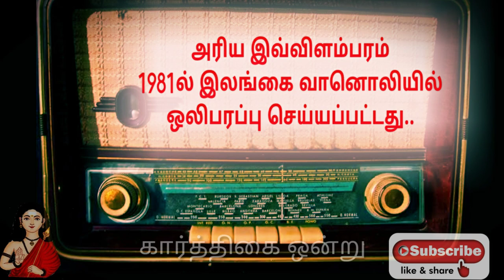பழைய வானொலி விளம்பரம்|அரிய இவ்விளம்பரம் 1980 களில் இலங்கை வானொலியில் ஒலிபரப்பு செய்யப்பட்டது..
இவ்விளம்பரம் 1980ல் இலங்கை வானொலியில் ஒலிபரப்பு செய்யப்பட்டது..raja,rare videos,பொங்கும் பூம்புனல்.